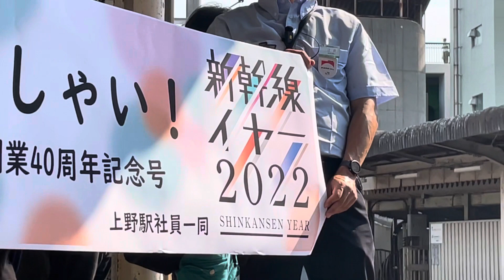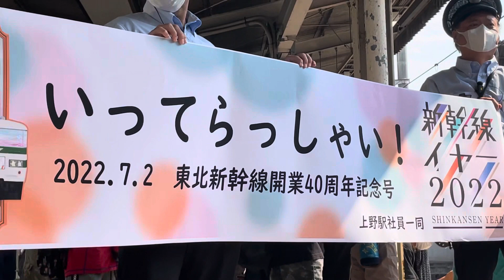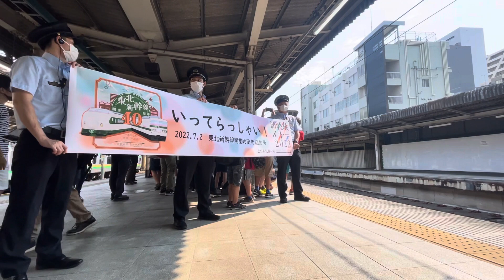【復刻運行】185系￼新幹線リレー号運行！警笛を長めに鳴らし上野を発車、東北・上越新幹線開業40周年に伴う復刻運転 22/7/2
2017年6月24日以来5年ぶりに復刻運転された185系特急新幹線リレー号。
今回新幹線リレー号に充当された185系は、6月25日に長野へ夜行列車としてきた今一番活躍しているB6編成です。エクステリアとしては車体側面の国鉄マーク、方向幕をイメージしたステッカーの貼付などが挙げられ、内装を除けば、2017年の時と同じです。
新幹線リレー号は、まだ東北・上越新幹線が大宮止まりだった時期に大宮からの新幹線利用客の輸送を担う目的で登場した連絡特急です。期間は短かったものの、現在でも名の知れた特急で、今回こうして40年前の姿を蘇らせようとすることで、より一層、次世代に記憶をつなぐことができたのではないでしょうか。